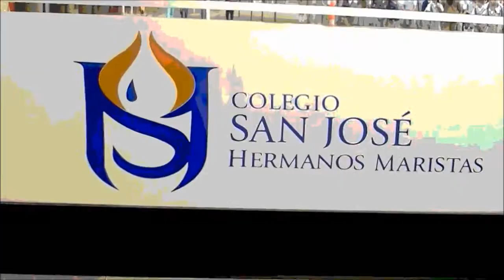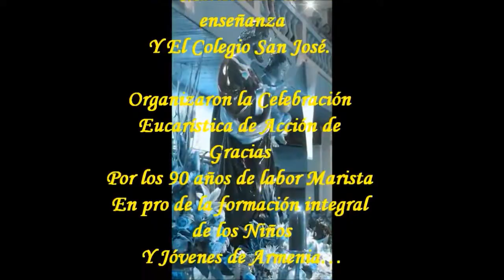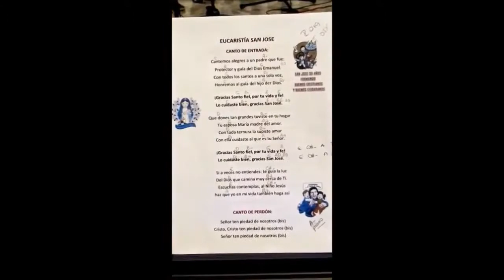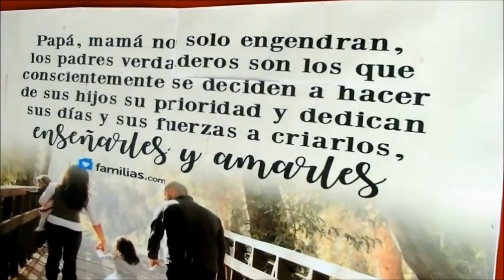Eucarístía de Acción de Gracias, por los 90 años del Colegio San José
Eucarística de Acción de Gracias,
Por los 90 años del Colegio San José
La Comunidad de Hermanos Maristas de la enseñanza
Y El Colegio San José, organizaron la
Celebración Eucarística de Acción de Gracias
Por los 90 años de labor Marista
En pro de la formación integral de los Niños
Y Jóvenes de Armenia…
El Viernes 16 de Marzo de 2018
En la Iglesia Sagrado Corazón de Jesús
Armenia – Quindío.